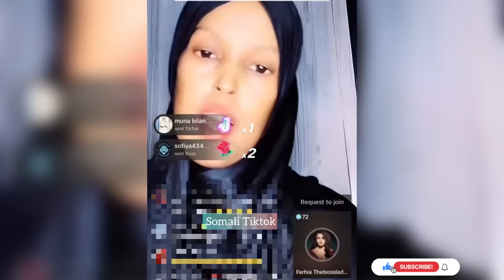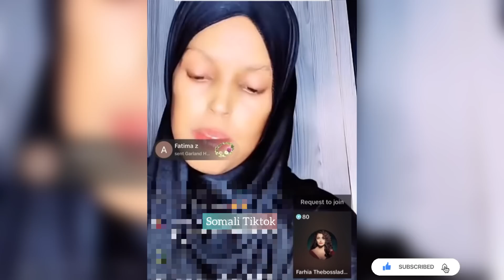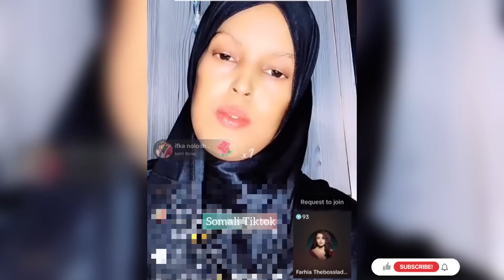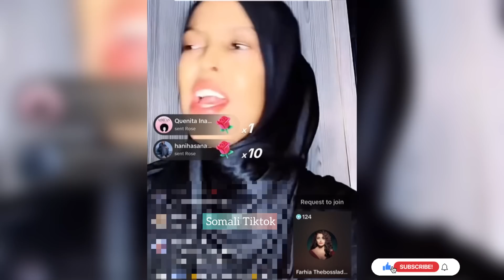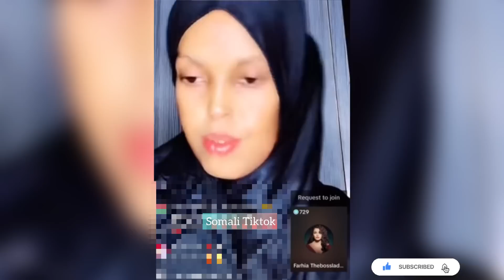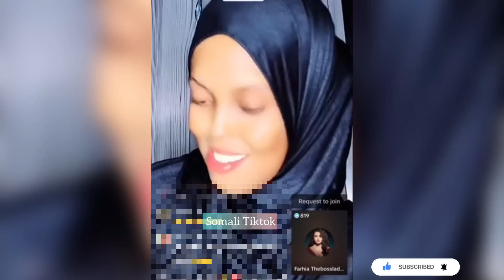AYANIITA O TIRI NINKI WA TAGAY O…😱& FARXIYO O U BALAN QADAY IN AY CAWIN DONTO SI AY U…..